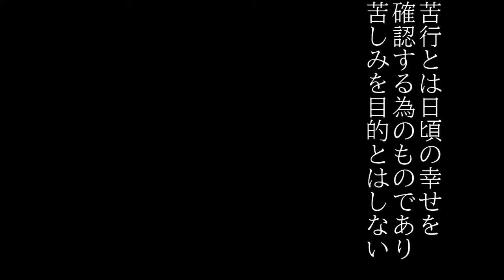penance 苦行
他動画↓
ﾖﾛｼｸ─ﾟ+｡d(≧∇≦)ﾟ+｡─ｯ♪